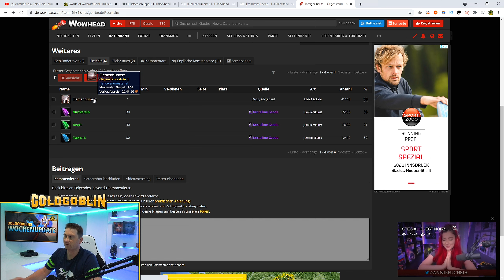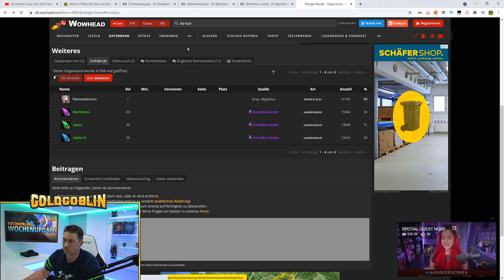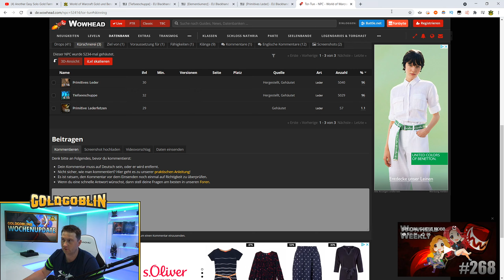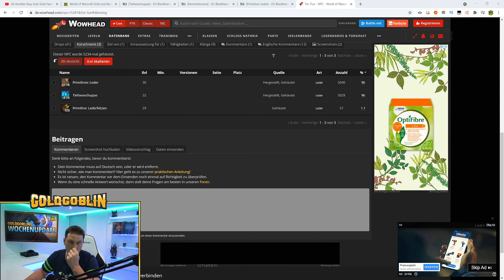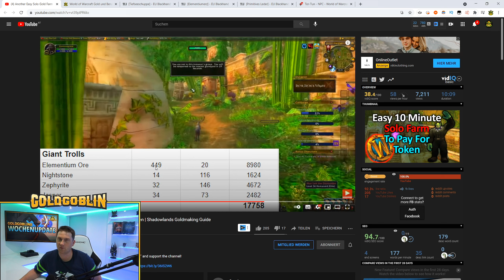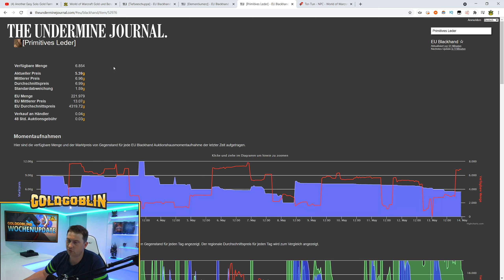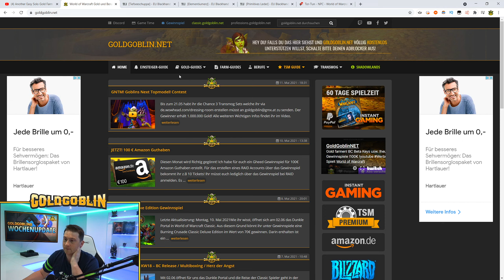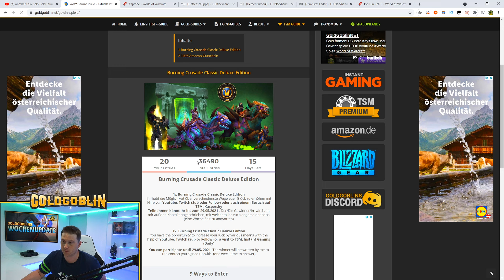Goblins Wochenupdate (14.05.2021) Twink Farm Zul Gurub | Tmog Contest | Gewinnspiel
Mit dieser Wöchentlichen-Video-Serie möchte ich euch auf dem Laufenden halten welche Tipps und Tricks sowie Guides es in World of Warcraft gibt.

Sollten dir die Videos gefallen und du möchtest das Ganze supporten,  dann gibt es jetzt die Möglichkeit mit einer Kanalmitgliedschaft um (1,99€ - 4,99€ sowie 9,99€) zu unterstützen.
Vielen Dank :)